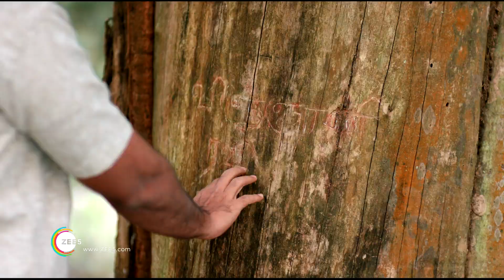Maname Sol Maname | Music Video | A ZEE5 Original | Gopal Rao, Madan Karky | Streaming Now On ZEE5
Here's a beautiful song from ZEE5 Original, Thiravam. A song to remind you of the lovely emotions you share with your dad.
Song - Maname Sol Maname
Penned by Madan Karky
Singer and music composer - Gopal Rao.
 on May 21, exclusively on ZEE5.